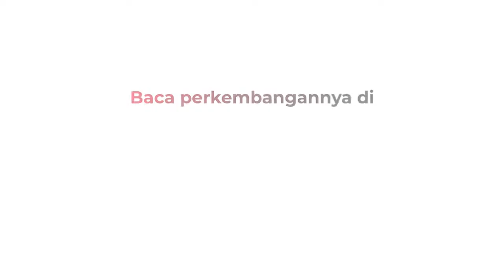Tabrak Motor dan Rumah Warga, Truk Pasir Rem Blong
Truk pasir menabrak motor dan rumah warga di Jl Raya Pungging, Mojokerto, Sabtu (26/11). Diduga truk mengalami rem blong saat hendak mengoper gigi persneling.

Android: inews.id/android
iPhone: inews.id/ios